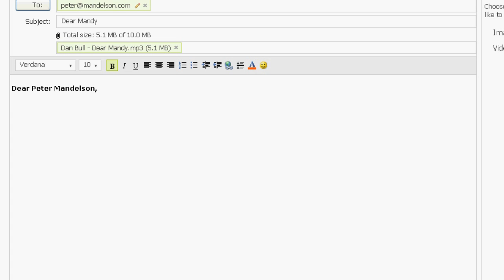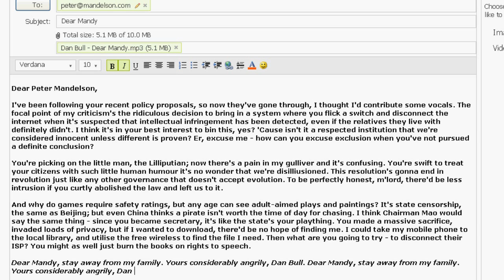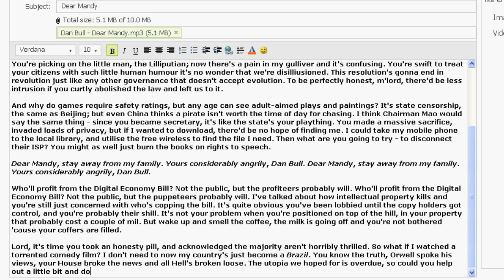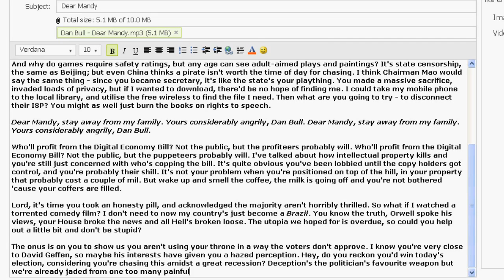Dan Bull - Dear Mandy (Remix)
New version of my song "Dear Mandy" made especially for TalkTalk's Don't Disconnect Us campaign and song competition. - sign the petition if you oppose Lord Mandelson's Digital Economy Bill.